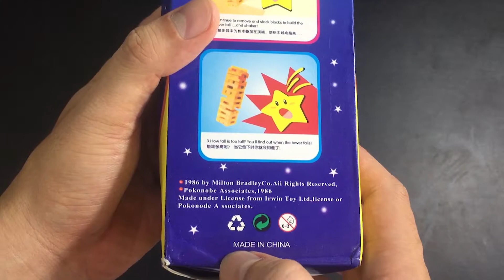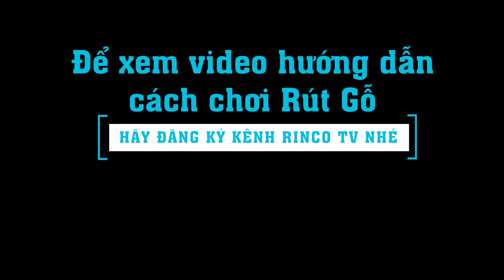Mở Hộp Bộ Rút Gỗ 54 thanh Cỡ Lớn giá 50K trên Shopee: Đồ chơi Xả STRESS.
- Bộ rút gỗ Thanh To được làm từ chất liệu gỗ tốt, siêu nhẹ, thiết kế các góc bo tròn không góc cạnh, an toàn khi chơi.
- Trò chơi rút gỗ giúp bé có thể chơi tập thể rèn luyện khả năng đồng đội và khéo léo trong quá trình chơi.
- Với kích thước nhỏ bé đồ chơi có thể mang đi bất cứ đâu, rất phù hợp cho việc đi du lịch, dã ngoại và cũng là một món quá hết sức ý nghĩa.
- Bộ đồ chơi gỗ cũng có thể giúp bạn xả stress hiệu quả ngay tại văn phòng khi công việc của mình đã căng thẳng.

© Bản quyền thuộc về RINCO TV
© Copyright by RINCO TV ☞ Do not Reup